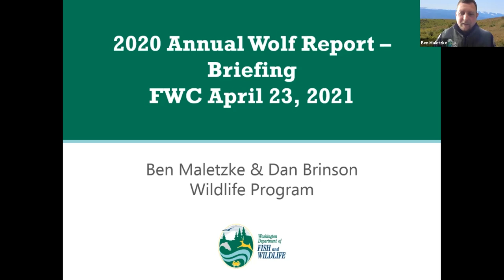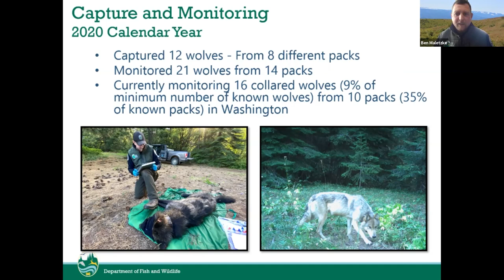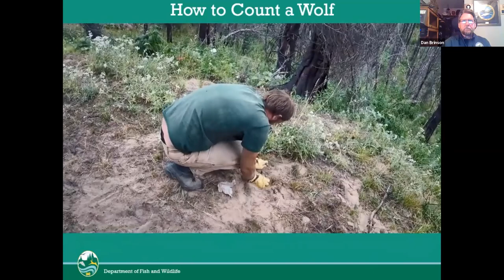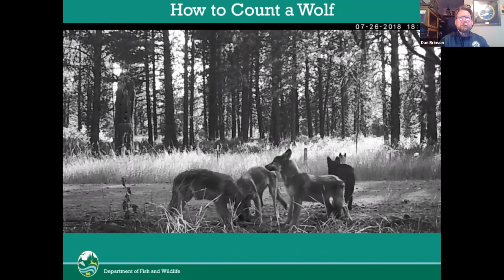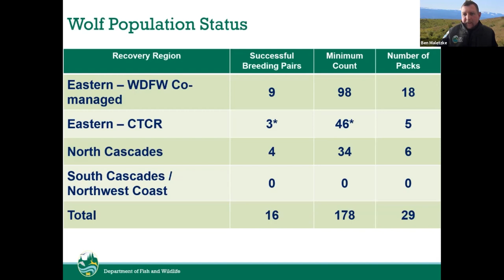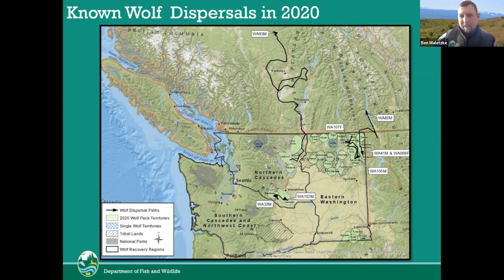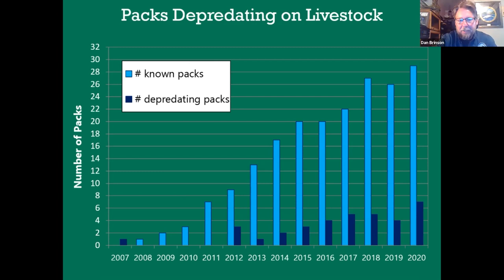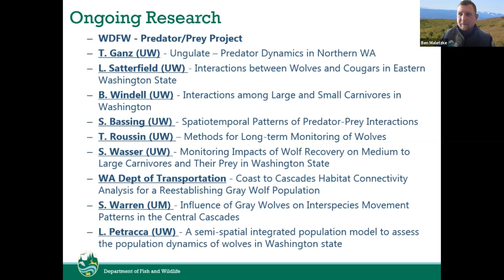Washington Gray Wolf Conservation and Management 2020 Annual Report presentation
Each year, the Washington Department of Fish and Wildlife (WDFW) submits a report to the federal government for Endangered Species Act (ESA) Section 6 activities. This video details the results of its annual gray wolf (Canis lupus) population survey and summarizes wolf recovery and management activities from the previous year.

Washington’s wolf population was virtually eliminated in the 1930s but has rebounded since 2008, when WDFW wildlife managers documented a resident pack in Okanogan County. Since then, the number of wolves has increased every year, to a minimum of 132 in areas managed by WDFW and 46 wolves reported on the Confederated Tribes of the Colville Reservation (CTCR) in 2020. Most packs range across public and private land in Ferry, Stevens, and Pend Oreille counties in the northeast corner of the state and southeast Washington, but increasing numbers are present in the north-central region.